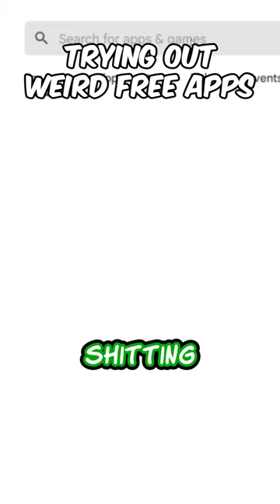Trying out TERRIBLE Apps | Good Girl Bad Girl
We get together once again to see what terrible things lie on the App Store. Somehow, things have gotten worse.